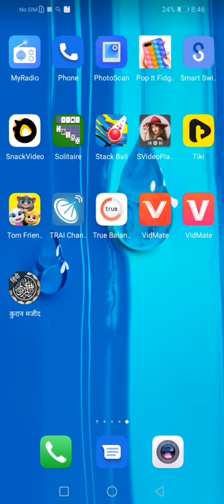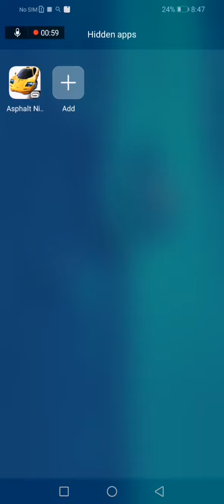HUAWEI Y9 PRIME MAI APP HIDE KAISE KARE?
Hide app i. Huawei y9 prime